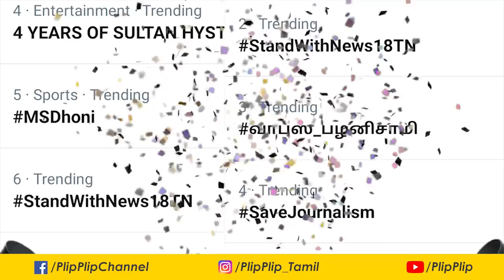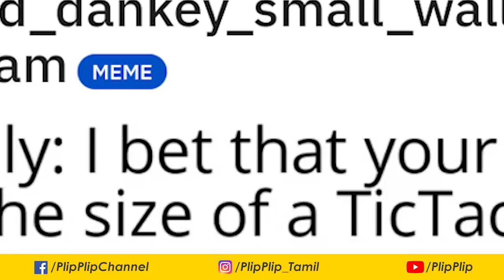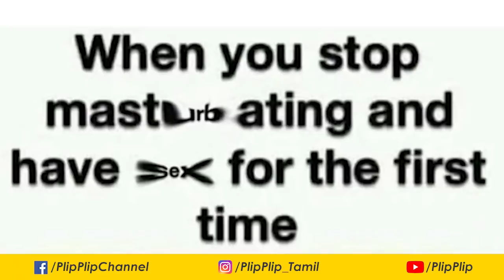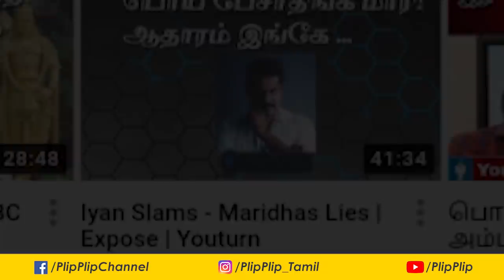Save Journalism | Support Arnab Goswami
Save Journalism is Trending. Let's support Arnab Goswami.

Watch it and let us know your thoughts. Did you like the video?